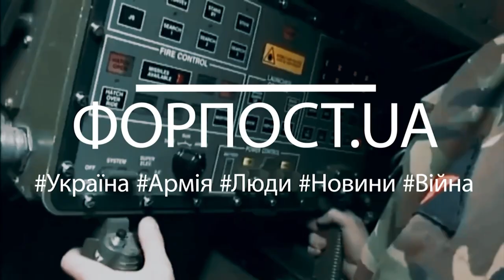Випуск ФОРПОСТ.UA від 13.07.2022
У цьому випуску:
0.00 Фронтовий драйв – командир 24 ОМБр імені короля Данила
1.25 Для Гааги – документування воєнних злочинів рашистів на Чернігівщині
2.35 Ангели добра – про волонтерів
3.55 Культурний фронт - легендарний півник з Бородянки